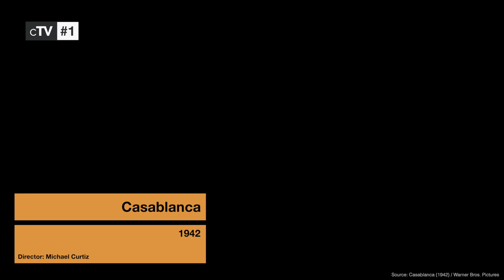Top 10 Humphrey Bogart Movies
If you like Humphrey Bogart you should definitely watch our picks for his best movies. Humphrey DeForest Bogart, December 25, 1899 – January 14, 1957, was an American actor. He was selected as the greatest male star of classic American cinema by the American Film Institute.

Movies in this Ranking:
10. Sabrina (1954): (00:11)
9. Key Largo (1948): (00:52)
8. To Have and Have Not (1945): (01:31)
7. The Roaring Twenties (1939): (02:15)
6. Angels with Dirty Faces (1938): (02:58)
5. In a Lonely Place (1950): (03:42)
4. The Big Sleep (1946): (04:24)
3. The Maltese Falcon (1941): (05:14)
2. The Treasure of the Sierra Madre (1948): (05:53)
1. Casablanca (1942): (07:24)